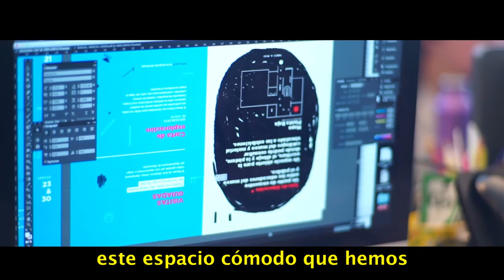••El Museo soy yo•• Francisco del Dto. de Comunicación.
••El Museo soy yo••
Cuando el Moderno todavía no tenía sede, Rafael Squirru, su fundador y primer director, solía decir “Le musée c’est moi” (El museo soy yo). En el año de su 60° aniversario, el equipo del Museo de Arte Moderno de Buenos Aires renueva el desafío. Les presentamos a Francisco, del Departamento de Comunicación.